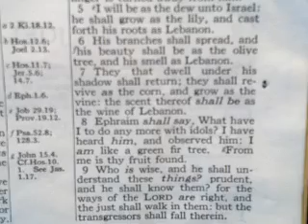5. THE GREAT SEAL OF EPHRAIM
EAGLE BREAKDOWN
A incredible show of the living loving mercy of Jesus Christ.
The birds ...Eagles (Ephraim influenced nations)will be gathered together after they commit their abomination/sacrifice ...To begin what they think is their Golden Age ...living along side of their Gods on earth and Ruling with them over us .
BUT .Christ will return and dry the Apsu/Abyss and take them all from under the Shadow of the deceivers wing.
Mercy is what he brings .not rage or anger but instead The mighty hand of a loving Justfilled